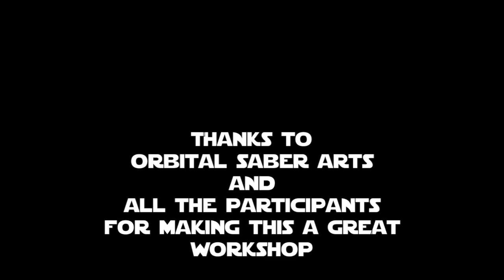Combat Workshop: Columbus April 2016-highlights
Nonymous was hosted at Orbital Saber arts in Columbus Ohio for a saber combat workshop.